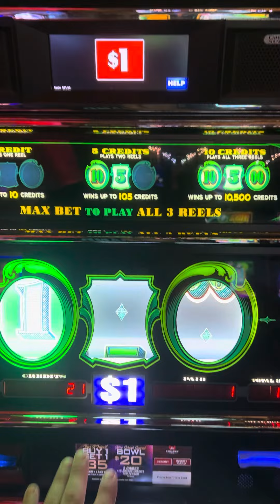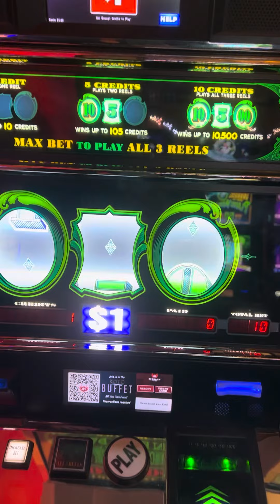Red Hawk Casino | CA$H MACHINE | Huge Max Bet Slot Action